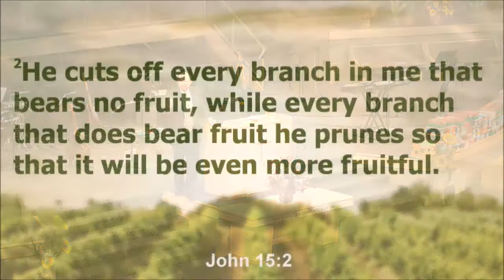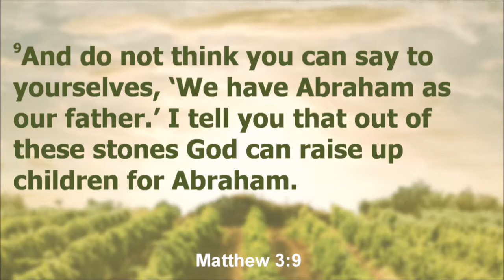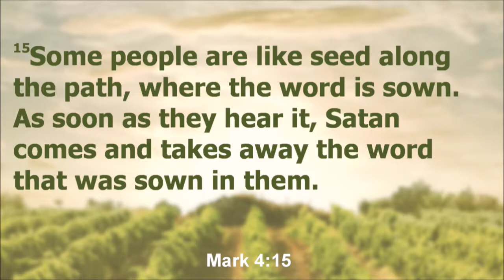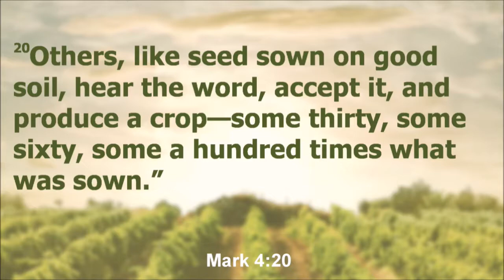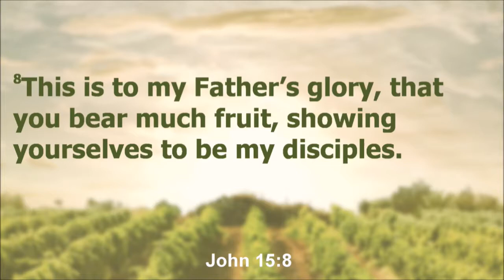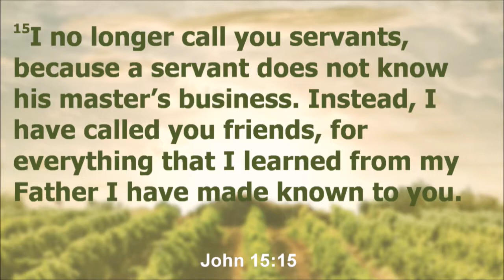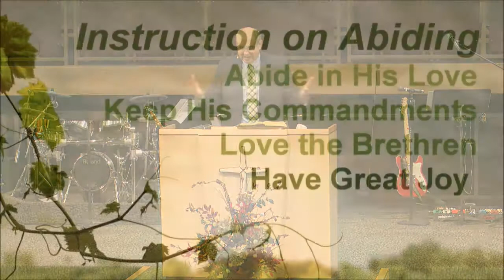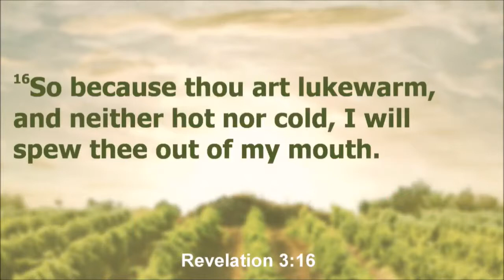11/05/2017 10:30 am, "Jesus Is The Vine", Pastor James Weaver